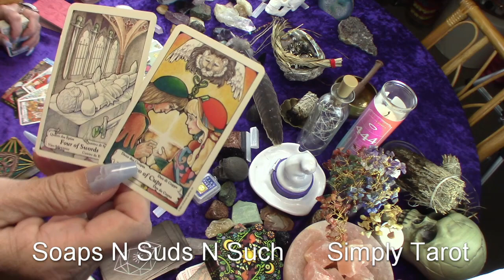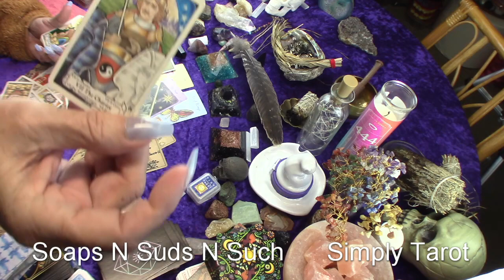Aquarius stop that! Turn back around now for Romance sake!